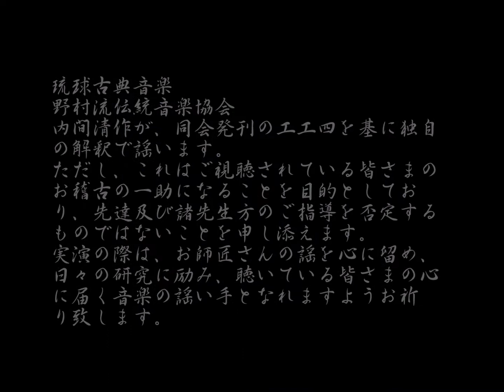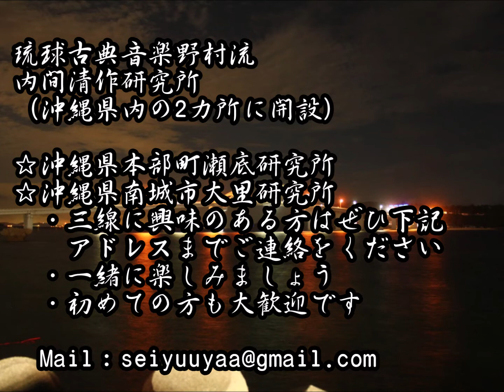【琉球古典音楽野村流を謡う】 柳節之踊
今回から三回に渡って古典女七踊を謡います。
皆様のご参考になりました幸いです。

☆歌意
　　中城はんた前
　　　飛び立とうとしている蝶よ　少し待っておくれ
　　　花の咲いているところを私は知らないので一緒
           に連れて行ってくださいな

　　柳節
　　　柳は緑が美しく　花は紅が美しい
　　　人にとって大切なのは情けであり　梅は匂いが
            素晴らしい

　※柳節は人間のあるべき姿、本質を自然の摂理にな
　ぞらえて歌った教訓歌です。
　魔除け、厄除けの歌として扱われ、夫婦円満を願い
　歌われる「天川節」、子孫　繁栄を願い歌われる
「ちるれん節」の三曲を一組（一鎖）として、新築祝
　いなど　のお祝いの席で歌われます。

【自己紹介」】
内間清作
琉球古典音楽野村流伝統音楽協会師範
平成13年　大城次男に師事

琉球古典音楽野村流
内間清作研究所
（沖縄県内の2カ所に開設）
☆沖縄県本部町瀬底研究所
☆沖縄県南城市大里研究所
　（研究所Instagram）
　・三線に興味のある方はぜひ下記
　　アドレスまでご連絡をください
　・一緒に楽しみましょう
　・初めての方も大歓迎です